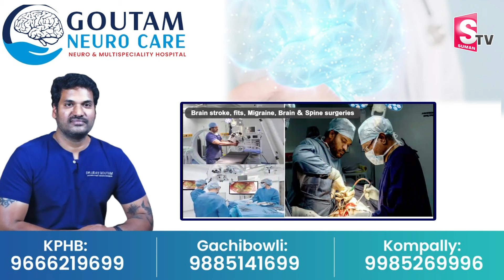ప్రతిష్ఠాపనకు సీతమ్మకు ఆహ్వానం.. | Invitation to Sitamma for Ayodhya Rama's Inauguration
Watch► ప్రతిష్ఠాపనకు సీతమ్మకు ఆహ్వానం.. | Invitation to Sitamma for Ayodhya Rama's Inauguration | Ayodhya |@SumanT@SumanTVChannel